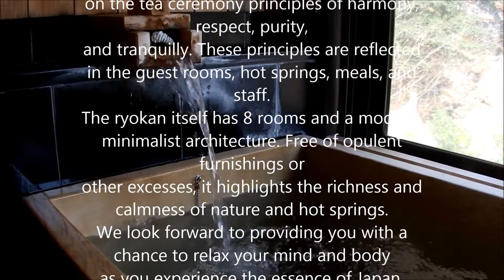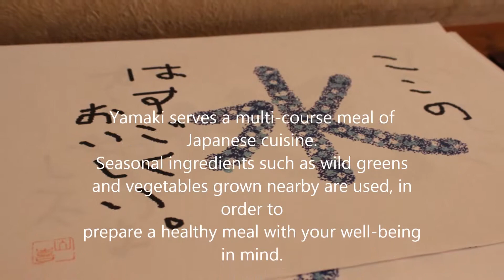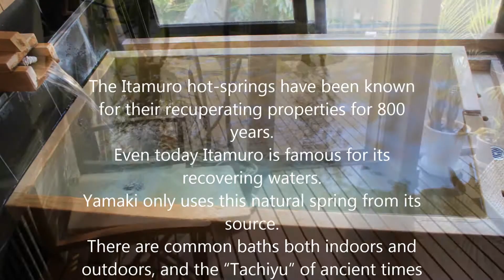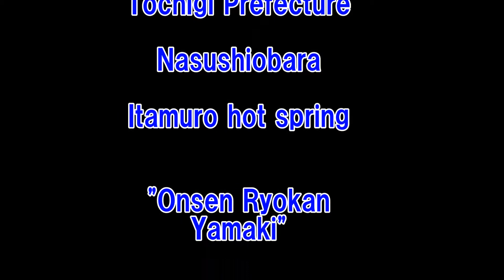那須板室温泉のデザイナーズ旅館「Onsen Ryokan 山喜」は和の心でおもてなし │ Travel.jp[たびねす]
国内・海外の旅行・観光ガイド情報サイト Travel.jp[たびねす]
▼トラベルjpについて
トラベルjpとは、旅行の疑問や不安を解消する旅行ガイドメディア × 約250社の旅行商品を探せる比較・検索サービスを提供しています。
LINE NEWS公式アカウント：@oa-traveljp